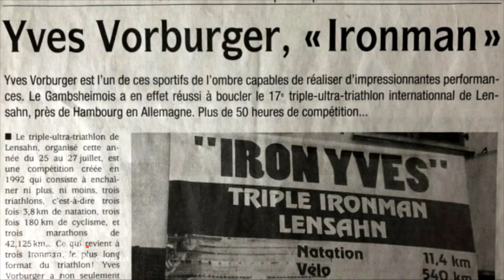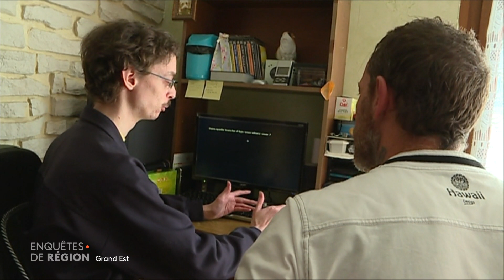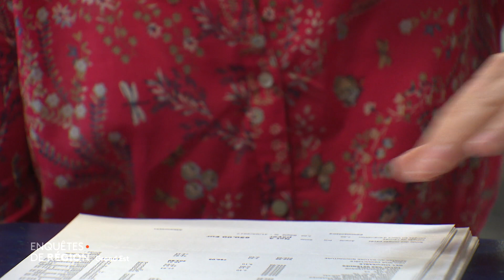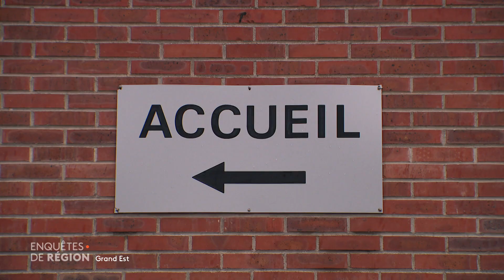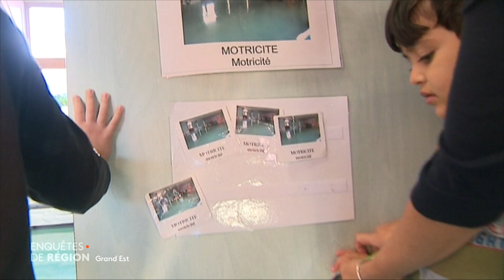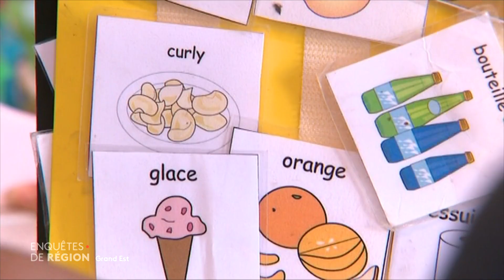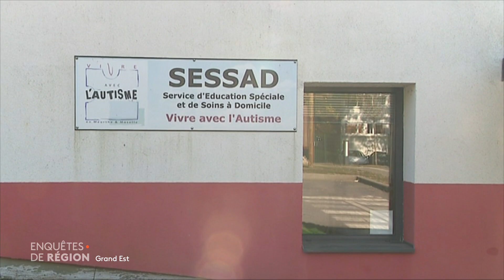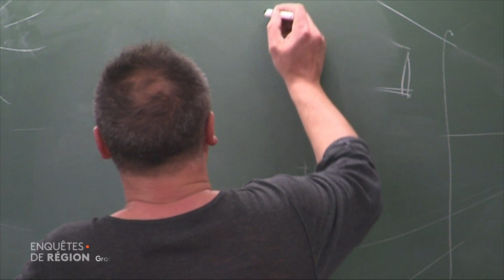Enquêtes de Région : Handicapé et alors ?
Handicapé et alors ?

Portrait d'Yves et Matthieu qui participent en tandem à un triathlon
Portrait de travailleurs handicapés à Reims
Prise en charge d'enfant autistes à l'UMA près de Nancy